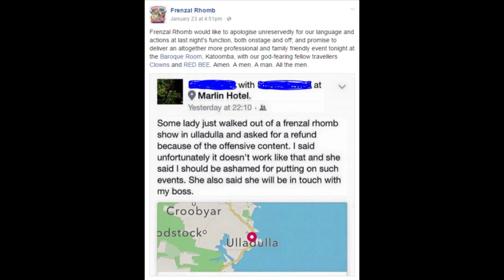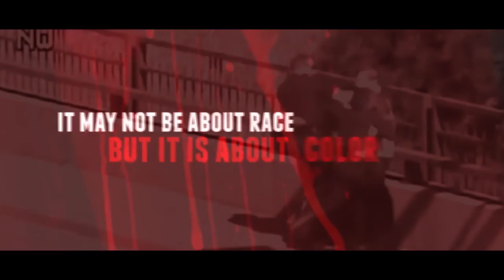Time Flies With Killer Vibes | ep01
Episode 01| January 2016 |
hosted by Pato Greer with special guests Dan Caulfield & Craig Priest.

BLASTING THE SPEAKERS;

ROAM - 'Backbone' available Jan 22 via Hopeless Records

IGNITE - 'A War Against You' via CENTURY MEDIA records 8th JAN (check out THIS IS A WAR)

The Casualties - Chaos Sound via Season Of Mist 22 Jan (check out Running Through The Night)

Venomous Concept - Kick Me Silly - VC III  - --8 JAN via Season Of Mist (check out Rise)

The LIons Daughter - existence is horror --8 Jan via Season of mist (check out The Horror of Existence)

VIDEOS;

- older one now. released Dec - Veil Of Maya 'Aeris'

STRAIGHT OUTTA BRISBANE -
-|| SHE CRIES WOLF ||-

LEGENDARY TUNES;
-|| ATREYU - A DEATH GRIP ON YESTERDAY ||-